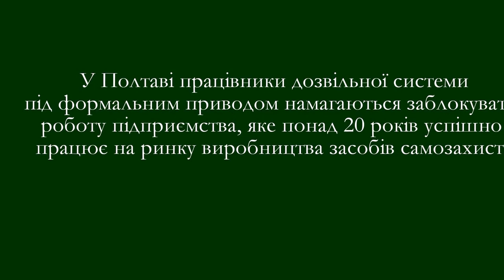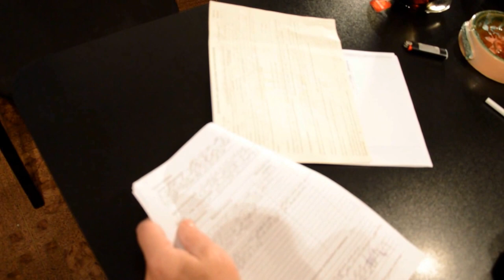Україна - єдина в Європі, де нема закону про зброю. Звідси й "бєспрєдєл"